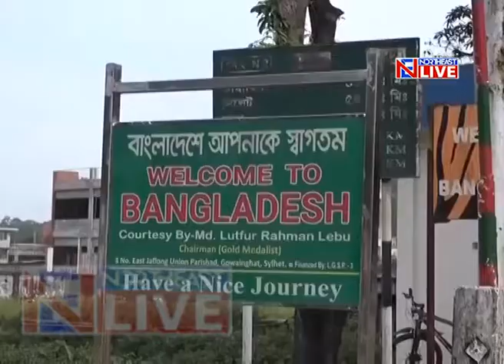Dawki in Meghalaya turning into major tourist attraction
The Dawki stretch along the Indo-Bangla border is no longer just a place for illegal activities but is now fast developing into one of the major tourist attractions in the northeastern region. The state government has been constantly stressing upon the need to explore the rich tourism potential of the state as more and more avenues to attract tourists are coming up.